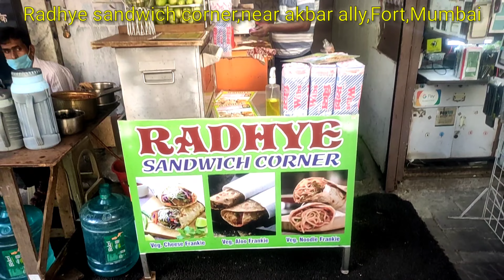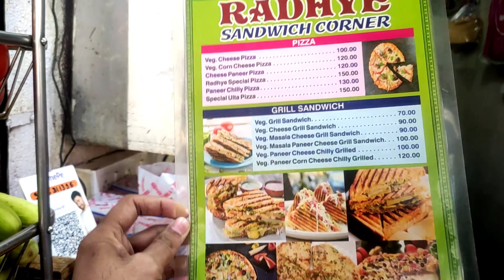Loaded Grilled Cheese Sandwich at churchgate | Veg masala grill cheese toast | Mumbai street food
Address :- Radhey Sandwich Corner
Somaiya Bhavan, 49, Ground Floor, Veer Nariman Road, Near Akbarally's Showroom, Fort, Mumbai, Maharashtra 400023

Veg Masala Grill Cheese Toast :- 90/-

        I am Fervent foody person who has an ardent or refined interest in food and who eats food not only out of hunger but also as a hobby. I engaged with a love for food culture and different foods,explore awesome food in India in very affordable price, so that helpfull for every food even foodseller.